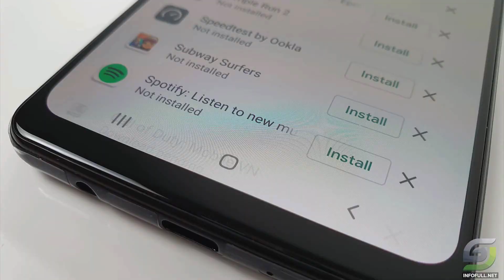Samsung Galaxy A32 Price in Pakistan With Review | Samsung Galaxy A32 Launch Date in Pakistan &Specs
In this video I am going to talk about Samsung galaxy a32 So you will know that what will be the Samsung galaxy a32 price in Pakistan and what will be Samsung galaxy a32 launch date in Pakistan. Hope you like Samsung Galaxy A32 specifications Too.

Timestamps:
00:00  Intro
00:59  Design
01:48  Display
02:33  Processor
03:29  Variants
04:14  Cameras
05:19  Battery
05:58  Fingerprint Scanner
06:30 Launch Date
06:49 Outro